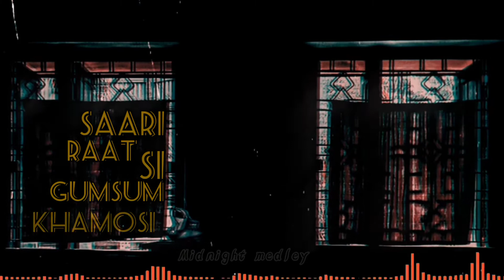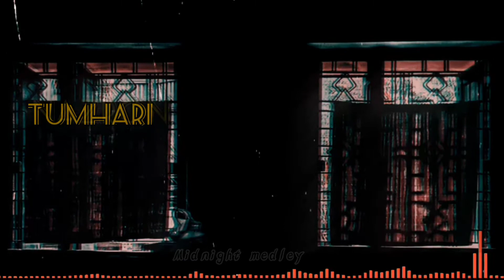Pardo - Nishu (Lyrics) | Midnight Medley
"Pardo ke Peeche kya hai?"
"A love song."

Music produced & mixed by Zubin Aroz & Nischay Parekh
Lyrics written by Garima Obrah & Nischay Parekh
Genre: Indie

Nishchay Parekh of Parekh & Singh fame has released a new Hindi single titled ‘Pardo’ under a new moniker – Nishu, for his recently launched solo project. The song also has an accompanying animated music video offering a ‘behind the chair’ perspective of a musician/producer sitting on his desk with a guitar hanging by the wall as the various photo frames on the wall speak out the lyrics in a karaoke format.

‘Pardo’ means curtains in Hindi and the song opens in a muffled format perhaps to depict being behind one. The first vocal melody lines gingerly make their way to the listener’s ears whilst building a palpable sense of anticipation before the song’s ever-present signature synth-bass line pops out. The clean guitars combine exquisitely with the synths and a simple but tight sounding backbeat to create a lush bedrock for the R&B vocal lines to carelessly float over. The production is top-notch with everything in the mix sitting exactly where it needs it to be.

The catchy, instantly hummable hook on the chorus generously hints at the dream-pop vibe and Parekh & Singh had become synonymous with. “Pardo ke peeche kya hai, barson purani yaadein, mujhmein jo bhi kami hai kya tum bhula paaoge?” asks a crooning Nischay Parekh who has co-written the  lyrics to the track with Garima Obrah.

Pardo lyric:

Pardo mein zindagi jee lo apni
Badlein haalaton se milna wahin
Bhar loo jebo mein main khusi
Sil na paaya woh meri badnaseebi

Barson purani yaadein
Mujhme jo bhi kami hai
Kya tum bhula paaoge
Saari raat gumsum si khamoshi
Pardo ki kirno se dosti
Dhun hazaaron sheher wahin
Naa sun paaya who meri badnaseebi

Yun hava ke ishaaron pe chala
Tumhari nazron se na mila
Aankhein bandh kar ke mujhko dikha
Parchaiyon mein chupa tu hi tha